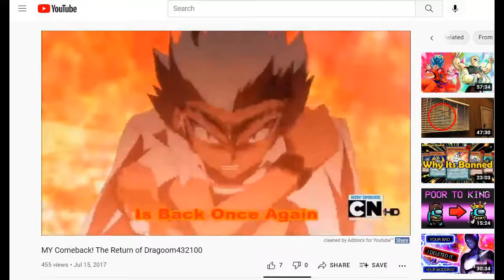2022: New Year New Intro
Happy 2022 Everyone. I hope yall are having a good year and continue to enjoy my content